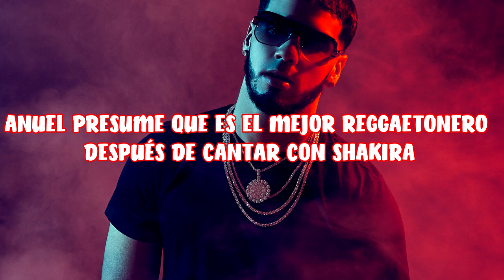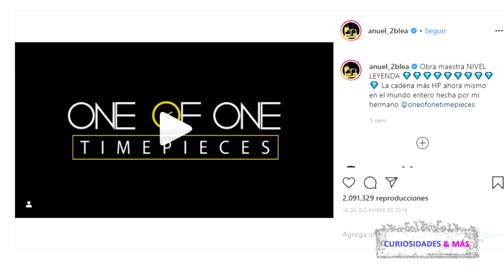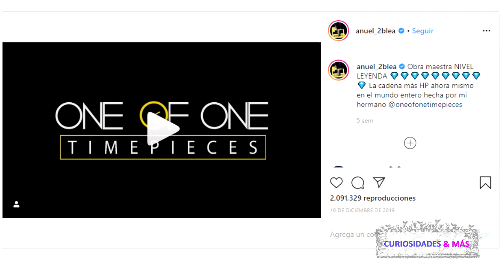ANUEL PRESUME QUE ES EL MEJOR REGGAETONERO DESPUÉS DE CANTAR CON SHAKIRA